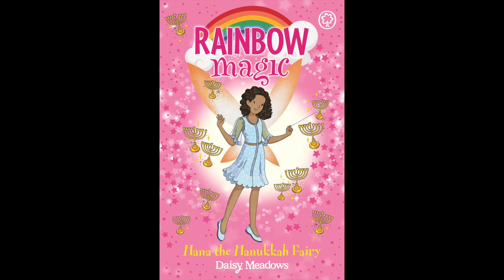Chapter 1: Sneaky Goblin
Hana The Hanukkah Fairy